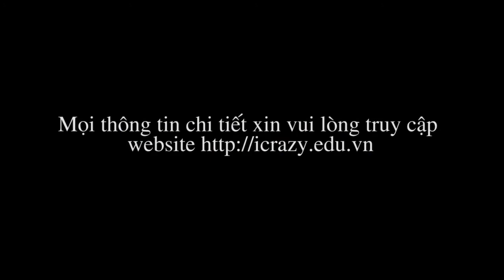Hội Thảo sinh viên thời hội nhập